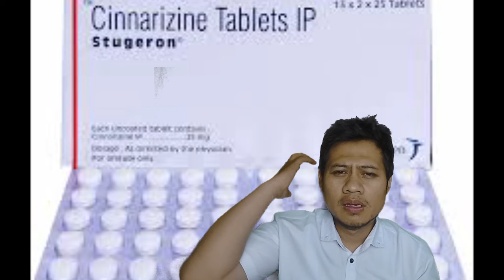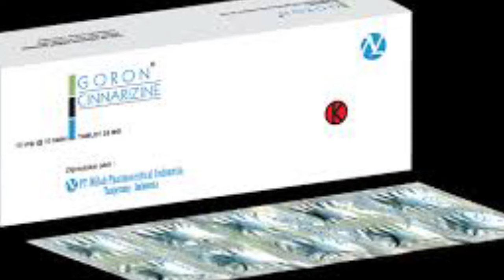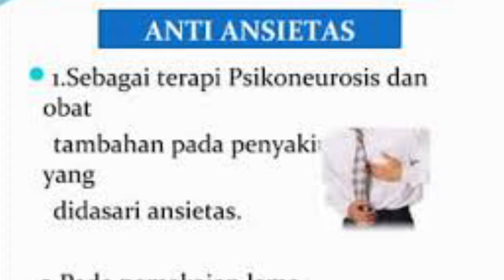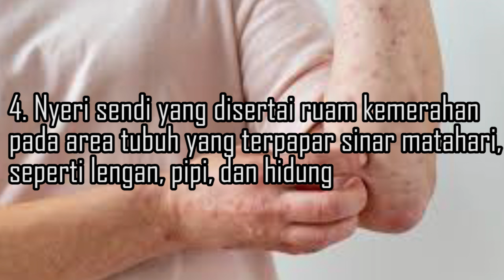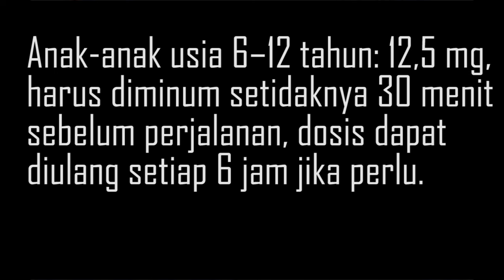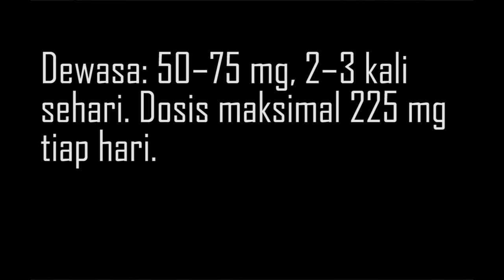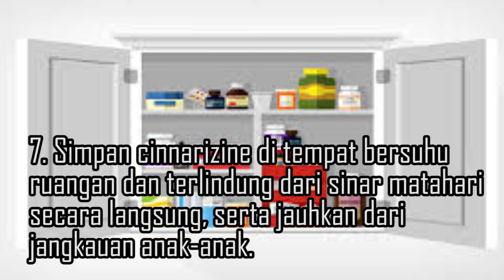MANFAAT CINNARIZINE || VERTIGO, TELINGA BERDENGING, NISTAGMUS, MUNTAH, MUAL, MABUK PERJALANAN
Video ini membahas MANFAAT CINNARIZINE || VERTIGO, TELINGA BERDENGING, NISTAGMUS, MUNTAH, MUAL, MABUK PERJALANAN.
Manfaat cinnarizine adalah obat vertigo. Obat vertigo muter muter ini bisa juga untuk telinga berdenging. Obat vertigo yg bagus adalah obat yang bisa mengatasi penyebab vertigo. Cinnarizine juga bagus buat obat vertigo untuk lansia. Obat vertigo bergoyang ini juga bisa buat mencegah mabuk perjalanan. Obat vertigo telinga berdengung ini bisa mengatasi nistagmus. Obat vertigo perifer ini bisa untuk mual dan muntah. Untuk hidup sehat coba tanya dokter.